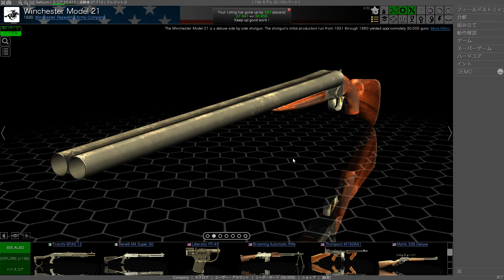水平二連散弾銃を分解してみた！World of Guns: Gun Disassembly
おじいちゃん持ってそうな銃を分解してみた